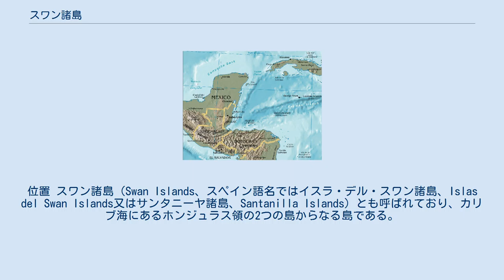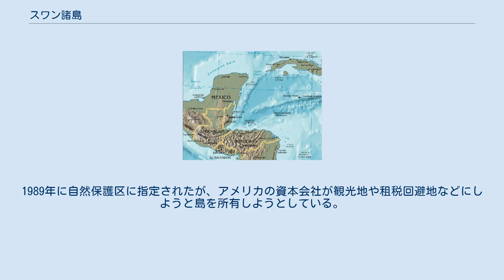スワン諸島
位置 スワン諸島（Swan Islands、スペイン語名ではイスラ・デル・スワン諸島、Islas del Swan Islands又はサンタニーヤ諸島、Santanilla Islands）とも呼ばれており、カリブ海にあるホンジュラス領の2つの島からなる島である。
行政区画ではイスラス・デ・ラ・バイア県に属している。
面積3.7km2。
島には豊かなグアノ・硬木がある。
 コロンブスにより1509年に発見され聖アンナの名に因んでイスラ・サンタ・アナ島（Islas Santa Ana）と命名するが、淡水が無かったため、島をすぐ去り、島の存在は忘れ去られた。
1750年にコロンブスの部下だったのイスラス・デ・ラス・ポザスが島に到着するが、後にイギリスの海賊のスワン船長が到着し自分の名からスワン諸島と命名し以後、海賊の隠れ家と化した。
1840年にケイマン諸島から2人のイギリス人が島に初入植を試みた。
ケイマン諸島に戻る為、島の木を切って船を造ったがハリケーンに襲われ、失敗するが、1850年にケイマン諸島からサミュエル・パーソンズと言う人物がスワン諸島に訪れ、ヤギの放牧を始めた。
（しかし、後に島を去った後、再びスワン諸島を訪れた時、ヤギは全てグアノ採取をしていた、アメリカの鉱夫達に食べられた。）1856年にアメリカはアメリカ議会でグアノ法を可決し領有を主張した。
翌年にアメリカ人ジョン・バレンティン・ホワイトが島を発見したとアメリカ政府に宣言したためホワイトの私所有地と言う事でのアメリカの領土となった。
島をグアノ会社に売却したホワイトはその後、調査により、豊かなグアノが埋蔵していたので、グアノの採掘を始めた。
しかし、グアノを掘り尽くしてしまった。
その後、転売して行き、無線中継地となったり、ココナッツ栽培などされたが、アメリカが測候所を建設。
1920年にホンジュラスがスワン諸島の領有を主張したが、アメリカはそれを拒否し続けた。
1960年にイギリスのジブラルタル汽船会社に買収され、スワン・ラジオと言う放送局を建設した。
ホンジュラスから領有を迫られていたアメリカは1971年ついに島をホンジュラスへ譲渡した。
現在も無線中継地として無線中継所があり、その関係者のスタッフが数人いる他、ココナッツ栽培をする住民1人とホンジュラス軍の守備隊が駐留している。
1989年に自然保護区に指定されたが、アメリカの資本会社が観光地や租税回避地などにしようと島を所有しようとしている。